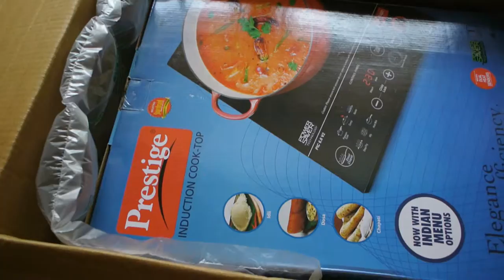induction cooktop + cookware unboxing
my new induction cooktop and 3 peice cookware set